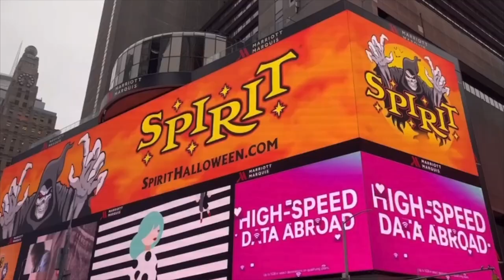Spirit Halloween 2022 TIMES SQUARE BILLBOARD ADVERTISEMENT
💀Jack The Reaper takes over Times Square.